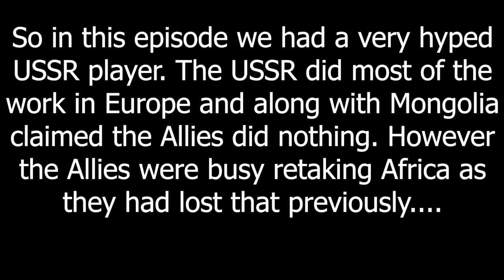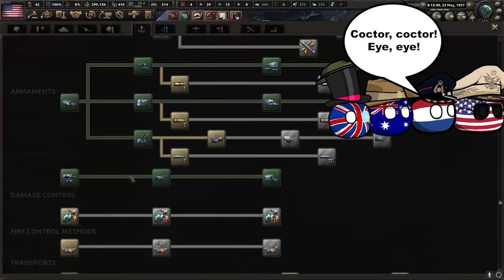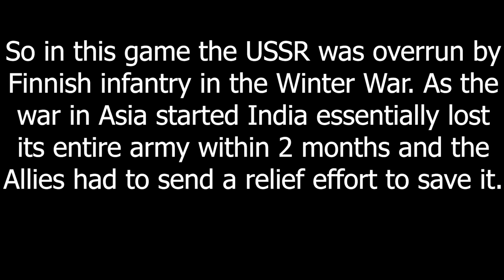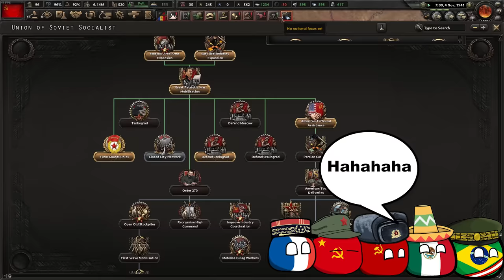Russian Game Impact - Hoi4 MP In A Nutshell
Episode 223
Mods:
Their Finest Bruh